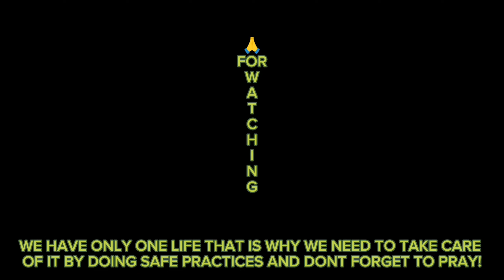ADVENTURE RIDES AT LA TERAZZA CAMPSITE TANAY RIZAL | HATPh | SAFETY MOTO VLOG | KaSafetyKo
WELCOME TO THE SAFETY MOTO VLOG CHANNEL.
Hi kumusta kasafetyko :), Manchor here!
This is the 5th Official Rides of HAT NCR for Y2023 participated by HAT Chapters (HAT BULACAN and HAT CALABARZON).
The main venue or site for camping is the La Terazza Mountain Campsite Tanay Rizal. But in this video, we only covered up to the SANGAB CAVE, a side trip ride of the team. Please watch the vlog on my fab page for the La Terazza Campsite. Here's the link to the video

Every accident is a notice that something is wrong with men, methods, or materials, so we must be on the side of preventive measures approach to prevent accidents. Accidents hurt, but safety doesn't!

This channel was created to share valuable information about safety-related matters information and best safety practices/tips for the benefit of individuals. In this channel, you will also learn about some of my personal activities like adventures and many more to inspire others.

I am also encouraging everyone to share their knowledge on safety related-matters for the benefit of other people around the globe.

Always remember...
Safety First | Drive Defensively | Work Safely | Be Responsible!